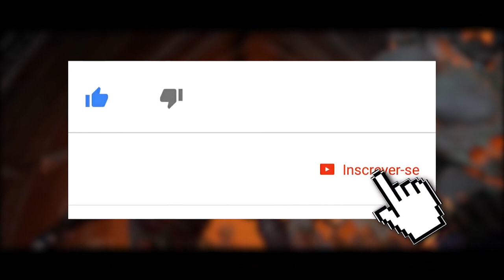MORTAL KOMBAT 11: 5 MELHORES FATAL BLOWS [PARTE 2]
No vídeo de hoje, a pedido de vocês, trouxemos a parte 2 dos melhores fatal blows de Mortal Kombat 11.